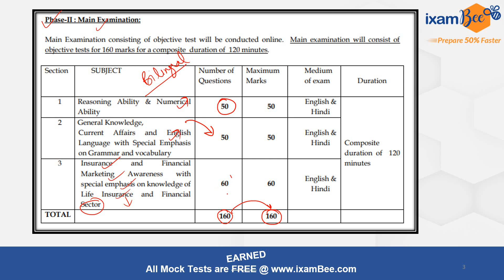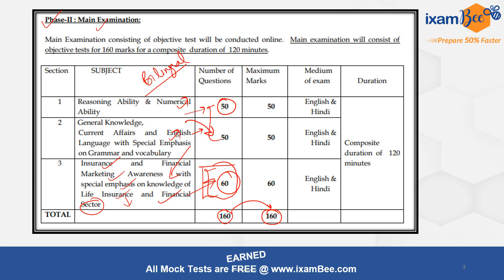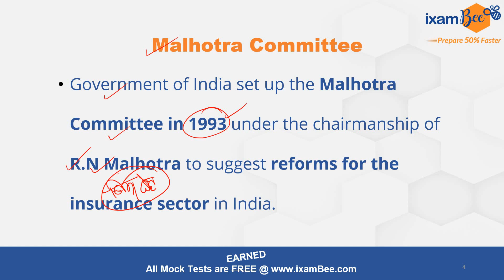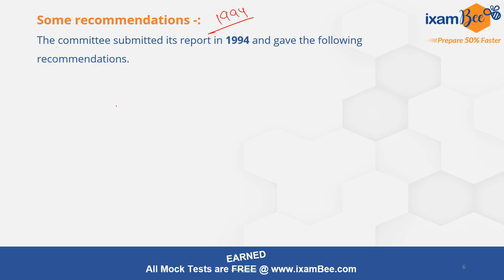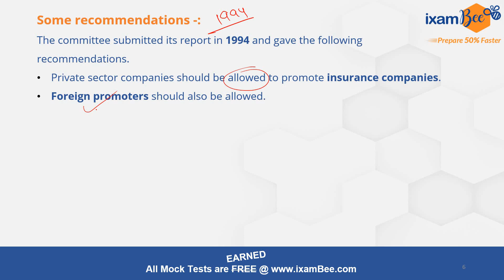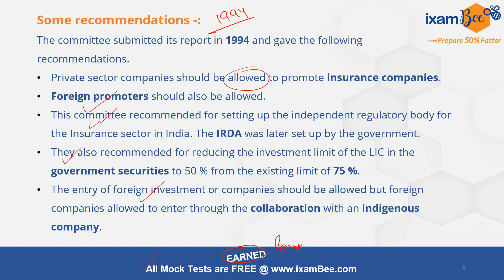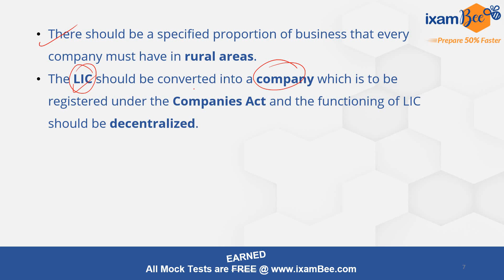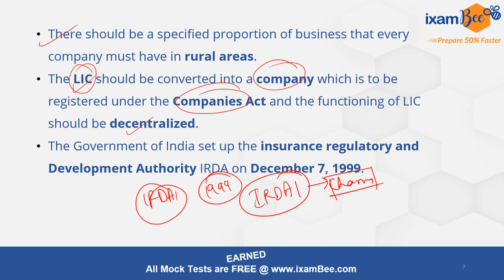LIC ADO Mains 2023 I Malhotra Committee | LIC ADO Mains GA | lic ado mains 2023By Vikram Singh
In this video, Vikram Sir has discussed the Malhotra committee of the Insurance sector. Watch this video till the end.